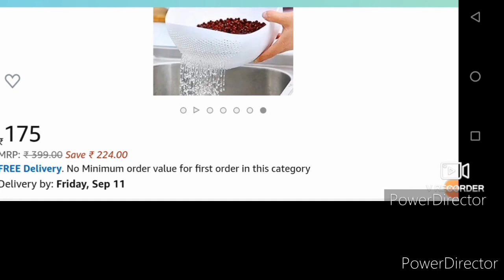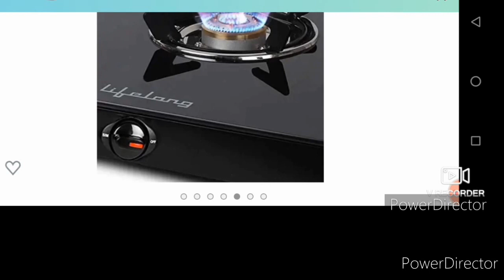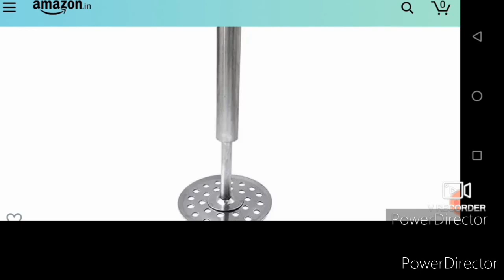Plain Blouse Cutting and Stitching in Telugu for Beginners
Plain Blouse Cutting and Stitching in Telugu for Beginners, బ్లౌజ్ కుట్టడం చాల వివరంగా చూపించాను, మిస్ అవ్వకండి,
Prestige Multi Cooker 1 litre
Traditional Ethnic maxi dress collection
realme Buds Classic Wired Earphones with 14.2mm Driver, in-line HD Microphone, Organiser Cable, and Tangle Free Design Black

washing bowl
Glass top 3 burner gas stove
shelves kitchen organizer
sawan stainless steel masher
vegetable chopper 3 blades

Sukkhi Exclusive Gold Plated Wedding Jewellery Combo(12sets) for Women(699/-)

Amazon the Monsoon store

Uppada Pattu Sarees Collection,
women's uppada pattu big border saree with blouse
Uppada cotton tissue pink saree
Uppada pattu butterfly printed saree
uppada pattu wedding saree

usha bandhan straight stitch sewing machine
usha dream stitch sewing machine white
usha janome allure automatic zig zag machine Get iron box

Studio Shringaar Women's Latest Traditional Rich Red And Gold Benaras Brocade FullY StitchedSaree Blouse With Short Sleeves

STUDIO Shringaar Women's Peacock Embroidered Saree Blouse
by SHRINGAAR INTERNATIONAL (INDIA)

Studio Shringaar Women's Polyester Digital Printed Blouse with Boat Neck

STUDIO Shringaar Women's Zari Brocade Stitched Elbow Length Sleeves Saree Blouse.(Pink, 40)

My Tailoring Tape

Usha dream stitch sewing machine

My youtube gears,devices , equipments:

My DSLR Camera
My Microphone
My Studio Lights
My Laptop
My Trypod
My SmartPhone

CLOTHS
Achkan
ajrak
angarkha,
bakhu/kho,
blouse,
burqa,
choli ,
churidar,
daura-suruwal,
dhoti,
dumdyam,
dumpra,
dupatta,
farshi
pajama,
gagra choli,
ghoonghat,
gamucha,
gamosa,
gharara,
gho,
jamawar,
jodhpuri,
kabney kasta sari,
kaupina,
khalat kira,

frock design,
baby girl dress,
baby frocks,
frock,
frock dress cutting,
kids frock,
girls frock,